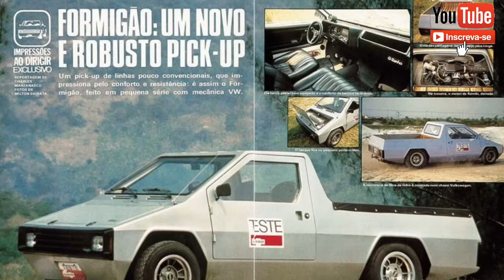CARROS BRASILEIROS QUE PARECEM TER SIDO COPIADOS !!